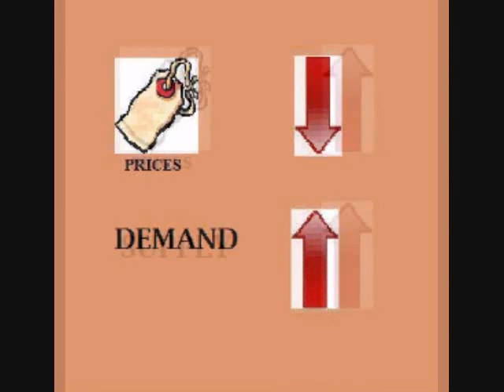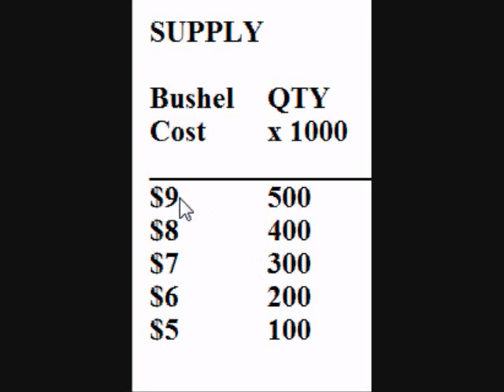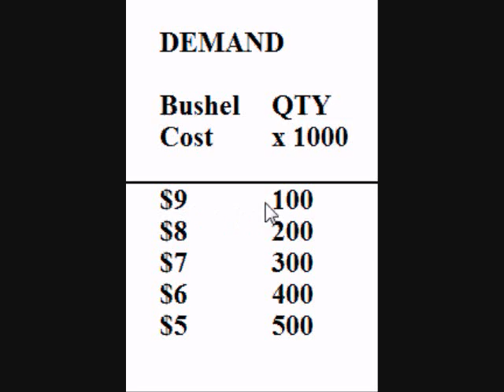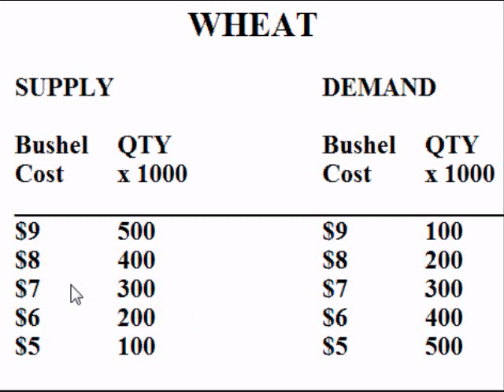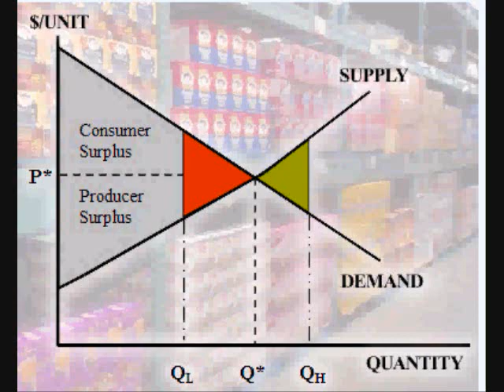UNDERSTANDING ECONOMICS: SUPPLY AND DEMAND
The Free Forex Academy is a partner of InformedTrades.com, a community of traders dedicated to learning. At the Free Forex Academy, we are in the beginning stages of creating an entire comprehensive series of courses on forex trading. This is the 2nd vid in the fundamentals section- a section that applies, not just to forex, but to all markets, or those simply interested in economics.

Text From Vid:

Supply and demand. Supply and demand are the two most important terms in economics. A thorough and solid understanding of these terms is crucial for understanding the markets, economics, and some government policies.
Demand: Demand are the buyers. Or, more specifically, demand is the desire and capability of people to purchase things.
Supply: Supply are the sellers. Or, more specifically, supply is desire and capability of sellers to make things available for purchase.
Once supply increases, when theres more things for sale, prices will decline until it is low enough to attract more buyers to offset the increase in supply.
When demand increases, prices will begin to rise, until theyve risen high enough to attract more sellers to offset the increase in demand.
The Law of Demand: The Law of Demand states that, as the price of an item goes up, and everything else stays the same, the quantity demanded by buyers will go down.
As the price of an item goes down in price, and everything else stays the same, the quantity demanded by buyers will go up.
In other words, people will buy more of something if the price is lower than they will buy if the price is higher.
The Law of Supply: The Law of Supply states that as the price of an item goes up, and everything else stays the same, the amount people are willing to sell will go up.
It also states that, as prices of an item go down, the amount people are willing to sell will go down.
Its just common sense that people will sell more of something if prices are higher and theyre going to be getting more for it than they will sell if the prices are lower and they are getting less for it.
As prices rise, more and more sellers will begin to sell and more and more buyers will stop buying until a balance is reached.
As prices drop, more and more buyers will begin to buy, and more and more sellers will stop selling until a balance is reached.
That balance, the price at which the quantity demanded is exactly equal to the quantity supplied, is known as the equilibrium price.
So, lets look at an example involving wheat being sold by the bushel.
Looking at the supply side, at $5 a bushel, farmers are only willing to supply 100,000 bushels of wheat. However, if the price were $6, farmers are willing to supply 200,000 bushels of wheat.
At $7, theyre willing to supply 300,000, all the way up to $9, where theyre willing to supply half a million bushels of wheat.
And that just is common sense, that people would sell more of something if theyre getting more money for it.
Over on the demand side, if the price per bushel is $5 per bushel of wheat, buyers will buy 500,000 bushels worth.
However, if the price is $7 per bushel, buyers will only buy 300,000 bushels.
All the way to where if the price is $9 a bushel, buyers will only buy 100,000 bushels of wheat.
Which just makes sense, that people will buy more of something when its cheaper and on sale than they will when its really expensive.
Putting the two sides together, we can see that the equilibrium price for wheat, at this particular time, is $7 per bushel.
If the price were to rise above or below $7 per bushel, there would either be a shortage of buyers or a shortage of sellers.
As the price rises above $7, more people start selling their wheat. There is more wheat for sale, yet the higher prices also mean that less people are willing to buy it.
This means that sellers must reduce prices back down to either attract new buyers or to get existing buyers to purchase more.
As the price drops below $7 per bushel, less people are now willing to sell their wheat. Yet the cheaper prices mean that more people now want to buy it.
This means that buyers are now competing with each other for the available supply, which causes prices to rise back up.
Price will move until supply and demand are balanced.
If the price is above $7 for wheat, a surplus will exist. There will be more wheat for sale than people want to buy.